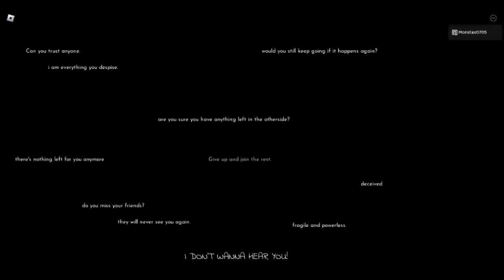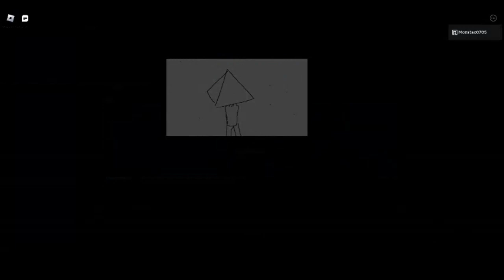Astralizon | Normal Route/Past The Darkness Badge | Pure Gameplay